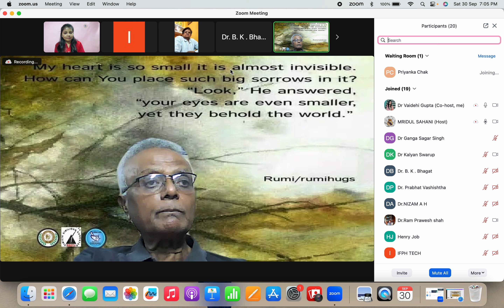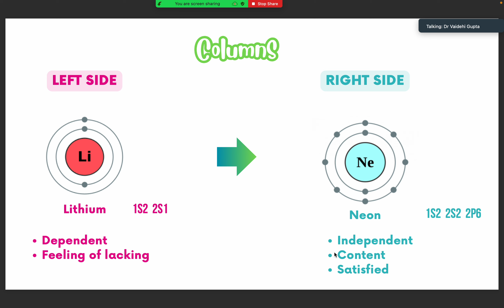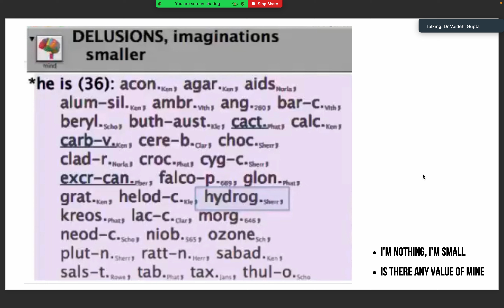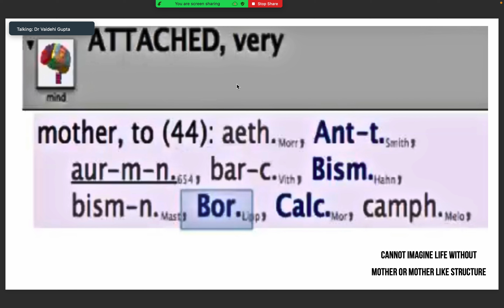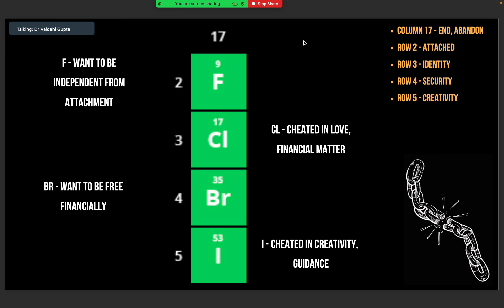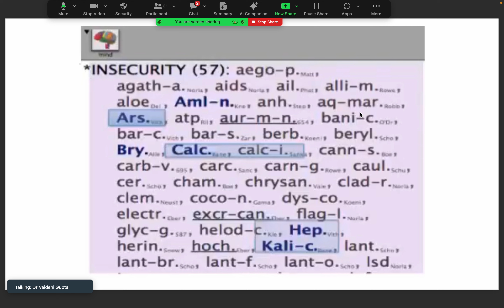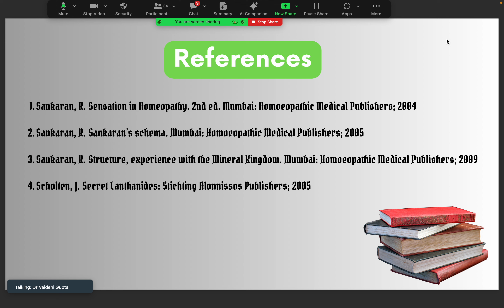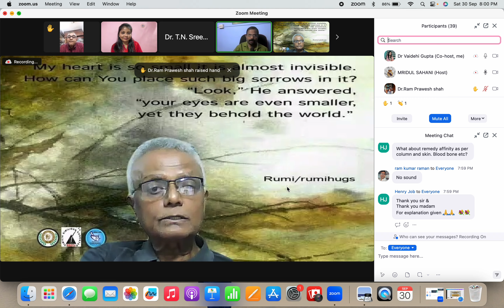Hindi - Secrets of periodic table in homoeopathy l Medi trix l IFPH l Intrntnl Frm for Promotng Hom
Medi Trix is a medical channel for medical videos including mnemonics and lectures.